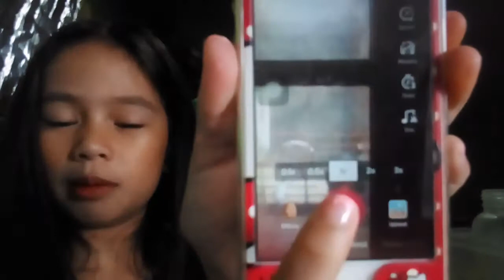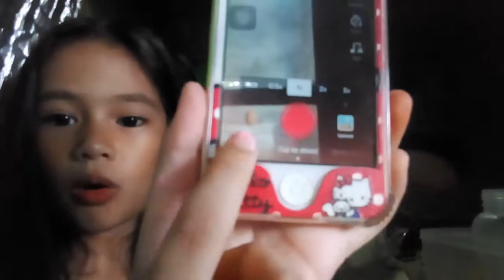hapon vlog + how i do my tiktok videos hehehe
camera: samsung cellphone
light:ring light or flash